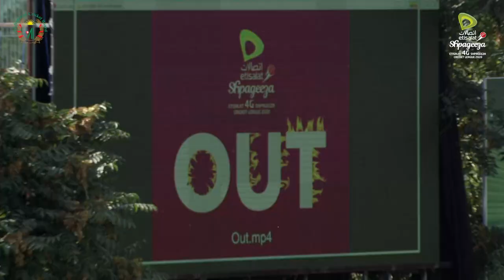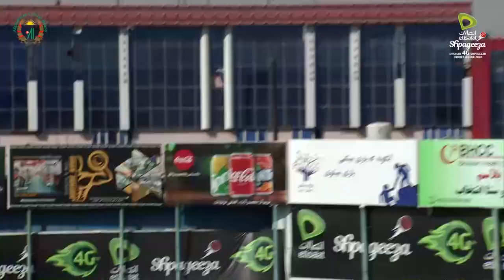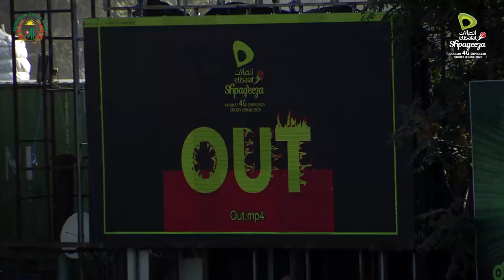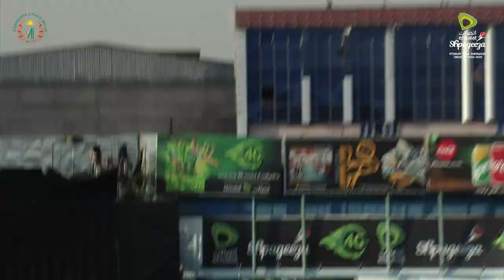Mis-e Ainak Knights vs Band-e Amir Dragons 18th Qualifier Match Highlights, Kabul, Sep 15 2020